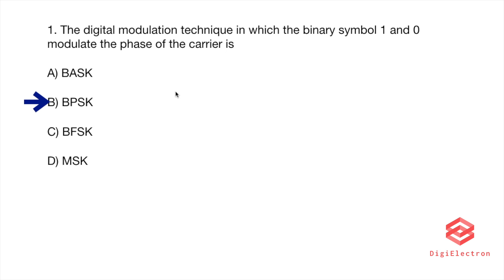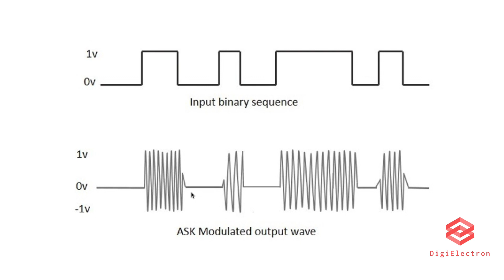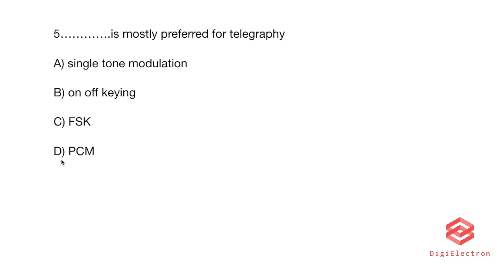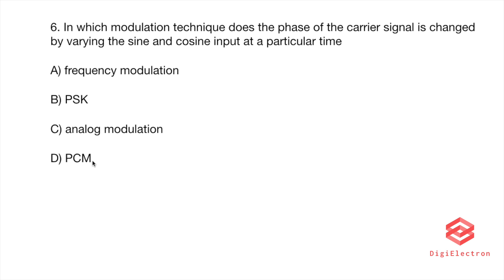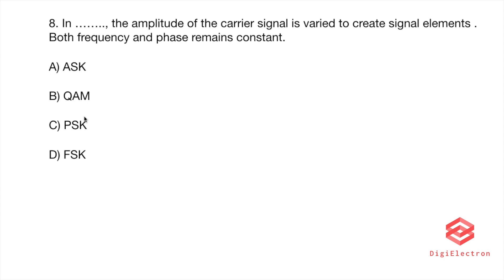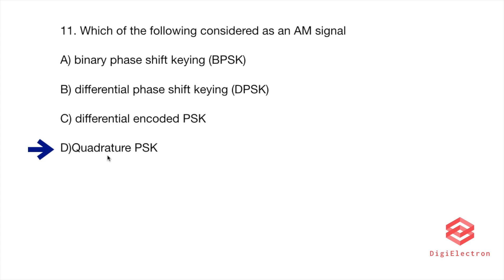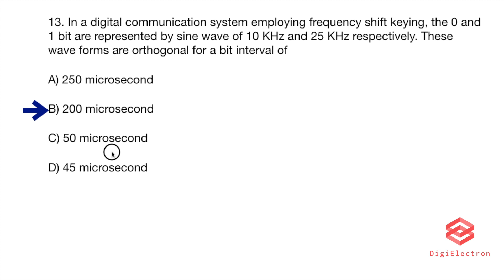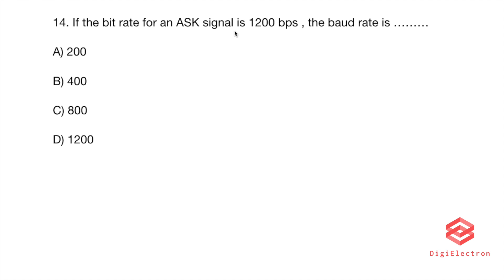MCQ on digital modulation technique | ASK | FSK | PSK |Engineering assistant in electronics